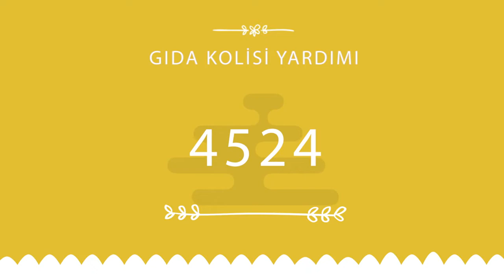Kasım Ayı Faaliyet Raporu 2019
Desteklerinizle yer yüzünde son yoksula ulaşıncaya çalışmaya devam edeceğiz. denizfeneriderneği aylık faaliyetraporu #2019